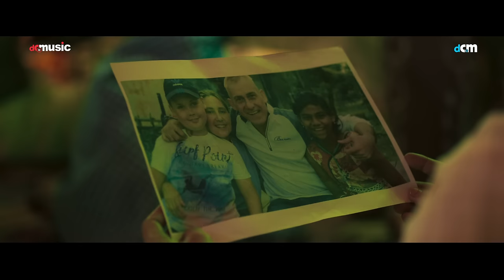ACHI RE MON | Kinjal C | Parno M | Arya D | Saptak Sanai D | Srijato | Bonbibi | Now In Cinemas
পরিস্থিতি যতই ভালো খারাপের পাল্লায় বেসামাল হোক, মন সবসময় ভালো থাকতে চায় ভালোবাসায়... হিমনের প্রতি রেশমের যে পূর্বরাগ, তারই বহিঃপ্রকাশ স্বরূপ এই গান.

Lyrics:

ও মা বনবিবি
কবে দেখা দিবি
বিপদে না ডরাই, বাঁচি যে তোর ভরোসায়

মা তোর সন্তানেরে
জীবন ভিক্ষে দে রে
জলে না নেয় যেন, না ধরে দক্ষিণরায়

বনে বনে দেয় হাওয়া
মন-উজানে নৌকা বাওয়া

মাঝি রে তুই যাবি কোন মোহনায়

আছি রে মন, বাঁচি রে মন, আছি রে মন ভালবাসায়

এলে শাওন ফের পানি যে চাই
সিঁদুরে মেঘ তাও দেখে ডরাই

একা ঘর চরাচর যেন দু’হাতে ধরাতে পাই

মন-উজানে নৌকা বাওয়া

আছি রে মন, বাঁচি রে মন, আছি রে মন ভালবাসা⁹য়

বল মন, কাঞ্চন মণিকে দিতে কেমন মাসুল নিবি
লুকোস না আর, মাথায় আছেন বনবিবি

Song - Achi Re Mon
Singer - Kinjal Chatterjee
Composer - Saptak Sanai Das
Lyricist - Srijato
Music Arrangement - Soumalya Sinha
Song Mixing and Mastering - Anindit Roy

Cast - Parno Mittra, Arya DasGupta, Sohini Sarkar, Rupanjana Mitra, Dibyendu Bhattacharjee, Rano Joy & Others
Producer - Rana Sarkar
Director - Rajdeep Ghosh
Music Director - Soumya Murshidabadi, Saptak Sanai Das
Associate Director - Rohit Dey
Chief Assistant Director - Rupak Chakraborty
Story & Screenplay - Rohit Soumya
Dialogues - Annapurna Basu & Rohit Soumya
Editor - Subhajit Singha & Sumit Chowdhury
DOP - Supriyo Dutta
Sound Design & Mixing - Soumya, Sabyasachi
Production Design - Gautam Basu
Costume - Jayanti Sen
Creative Producer - Shreya Mazumder
Executive Producer - Surajit Saha
Colorist- Amir Mondal
Trailer - Dipayan Roy
Publicity & Poster Design - Grinning Tree
VFX - Techno Speciality Media Pvt Ltd.
PR & Digital Promotion - Rudraksh
Music Distribution Partner - OTT Solutions Private Limited